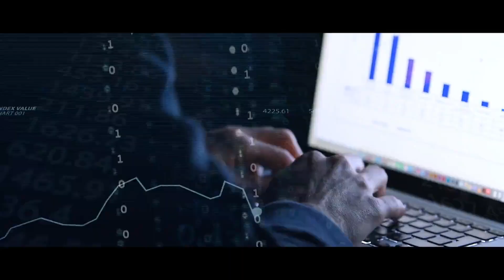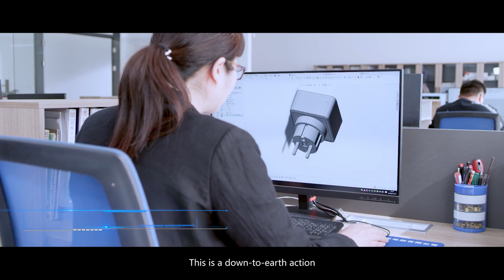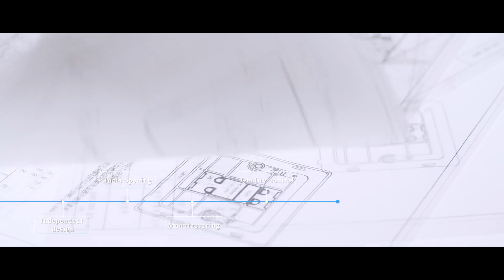SWE-Hongshi Electrical Promotional Video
We are Hangzhou Hongshi Electrical Co., Ltd., established in 1973. Our brand is SWE. Our main products include: wall switch, socket, plug and smart home products (smart plug, smart socket, smart remote control and smart power strip), which involving multiple national standards. Welcome to inquiry us!